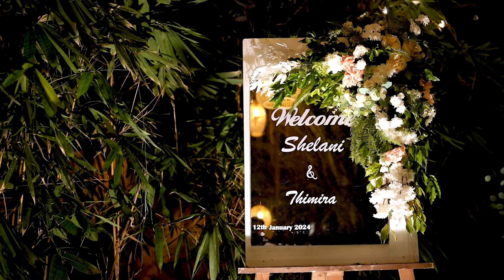The Wedding Story Of Thimira & Shelani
A Film By Dhanushka Maduranga

Listen to “What Was I Made For? (From The Motion Picture "Barbie")”

Le Boeuf x Amanda Law - I Want It That Way